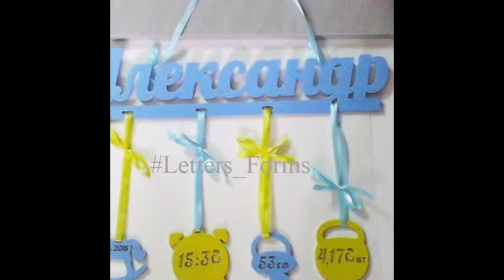Метрики из дерева.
Мы занимаемся изготовлением изделий из дерева, пластика. пенопласта.